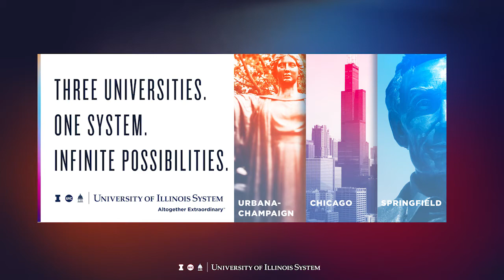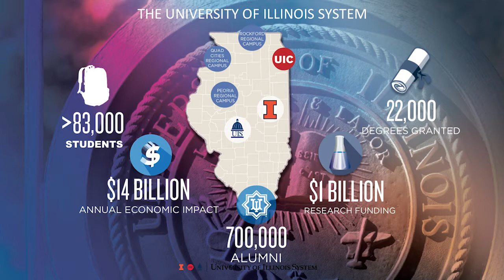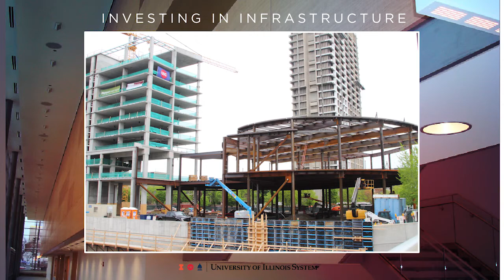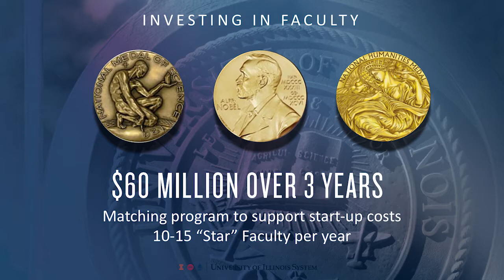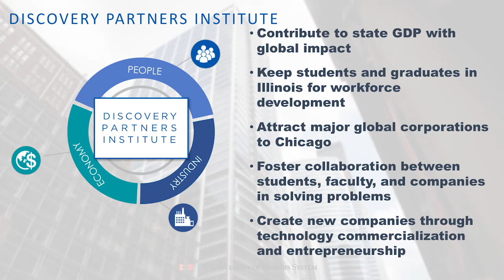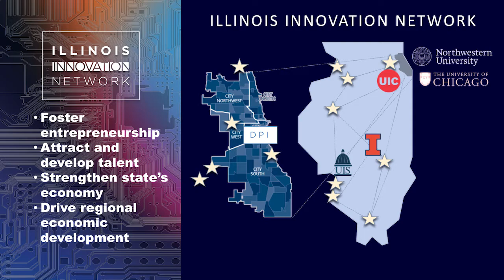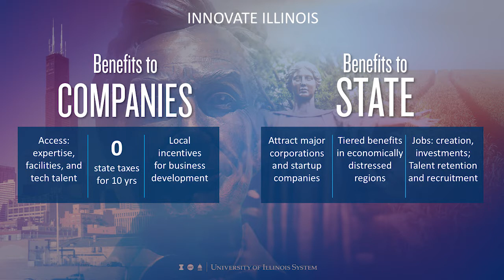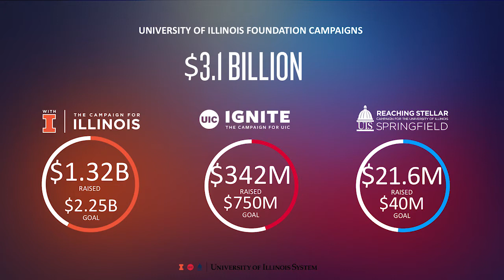Timothy Killeen, President, University of Illinois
Timothy Killeen
President, University of Illinois